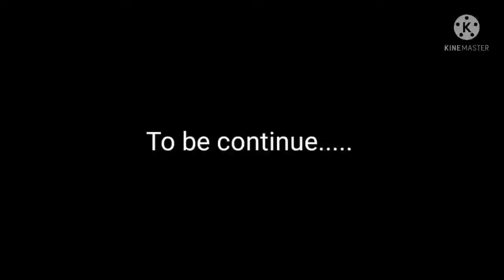Part 3 //Annual Milad Mehfil // Valuable Words by VC, Prof. Amalendu Chakrabarty of RTU, 20 Jan 2022